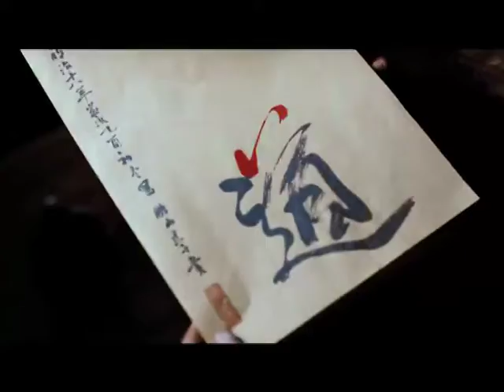Трейлер фильма "Путь"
блокбастер "Путь", производство кинокомпании WAYFILM, в главной роли Дмитрий Носов